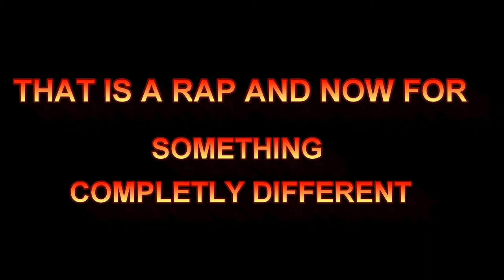LAS VEGAS TRIP PART 2 CRAZY RIDE TO LVMS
Part 2 is the trip to the track. And again, I never thought the ending would have the outcome it did. I said,
'naw, it's only 1/8th mile, nothing will go wrong. I had a strange vibe the entire weekend, sometimes I felt as if someone or something was trying to tell me sometrhing.